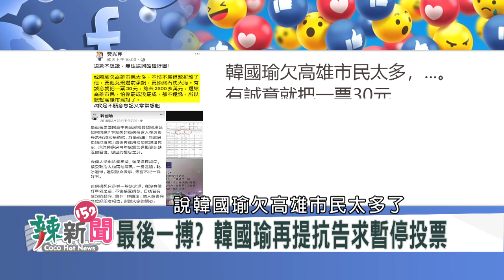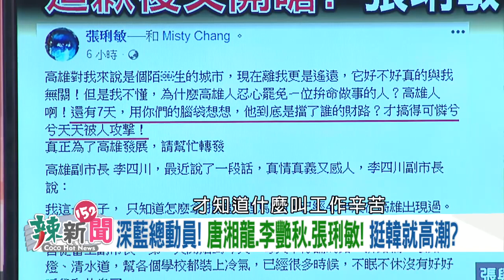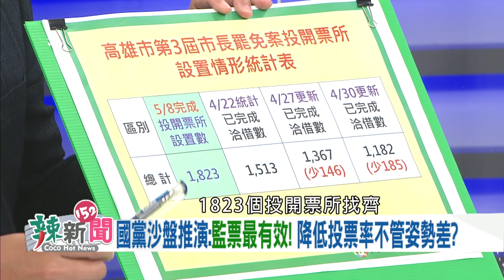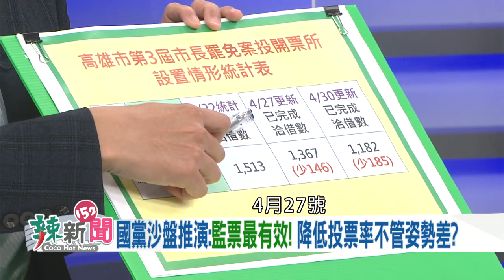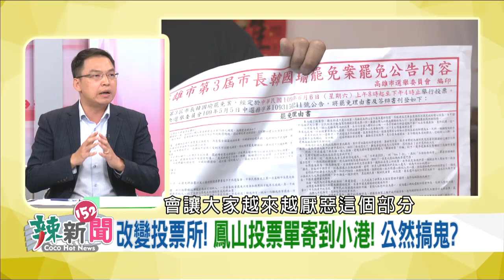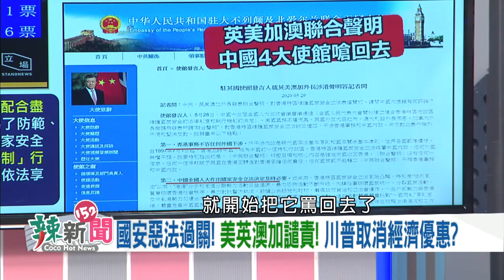【辣新聞152】國安法成罷韓推手？ 挺紅色韓總=挺中！ 2020.05.29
🌶 韓營再提抗告!是給韓粉信心?監票最有效?
🌶 劉家羽:發乾洗手沒罷韓文宣!栽贓羅生門?
🌶 藍動員!唐湘龍.李艷秋.張琍敏!集體高潮?
🌶 眷村子弟站出來!梁東屏嗆:韓是直銷騙子!
🌶 向選民借錢!黃光芹爆:韓欠高雄人2600萬!
🌶 台人道救援!美英澳加聲援!中提反分裂法?
🌶 刑法通姦罪違憲!大法官解釋:違平等原則!

【超HOT連線】
🌶 送愛社區發展協會理事長  劉家羽
🌶 挺罷韓高雄作家  梁東屏

【超強來賓】
🌶 立法委員(民)      劉世芳
🌶 高雄市議員(民)  黃文益
🌶 執業律師            黃帝穎
🌶 桃園市議員(國)  黃敬平

【播出資訊】
📡 民視新聞台53台(MOD 507台) 週一~五晚間10-11點
📡 民視台灣台152台(MOD 317台) 週一~五晚間10-12點